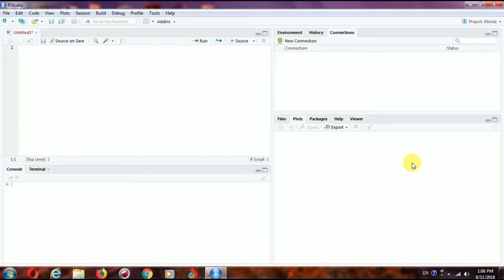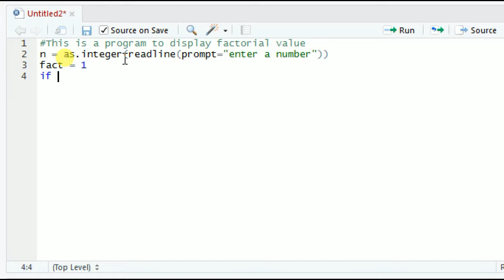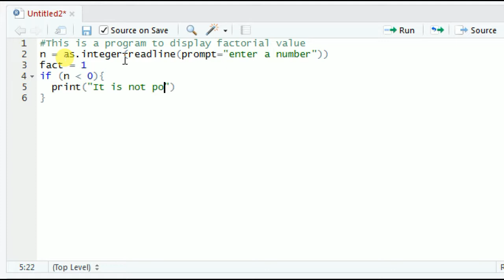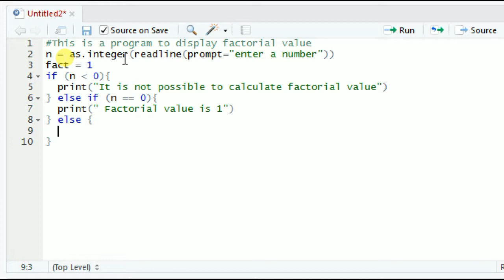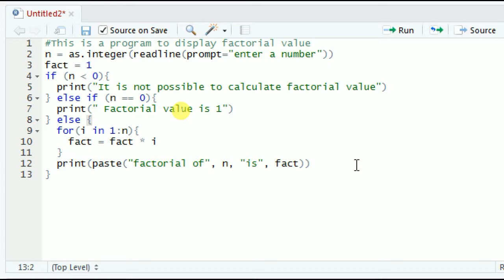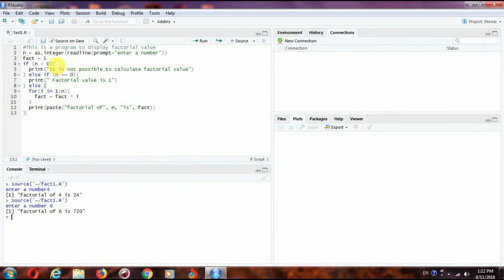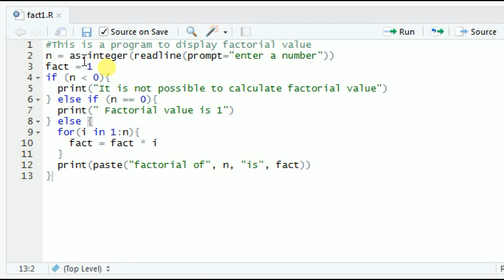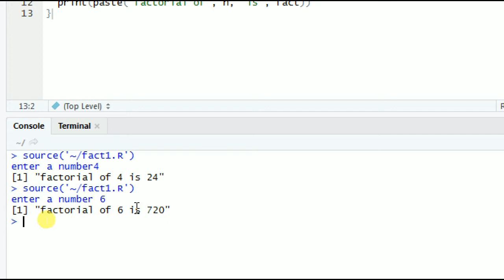R Language Program - Finding of a factorial value of a number in Telugu